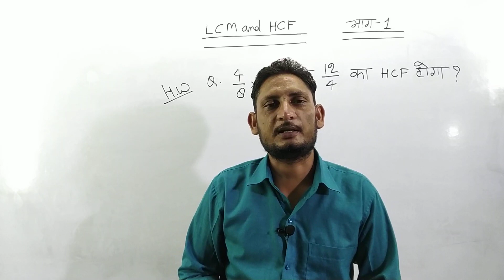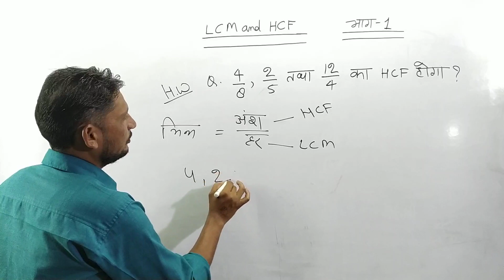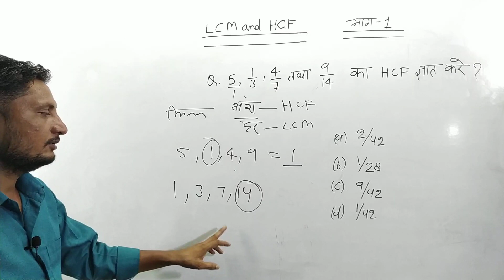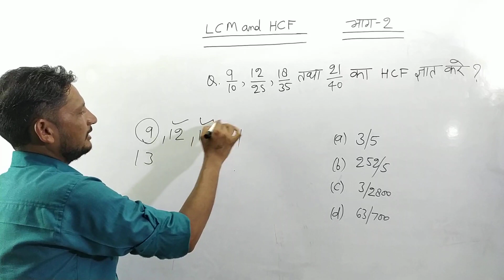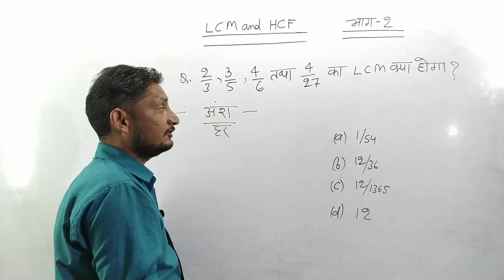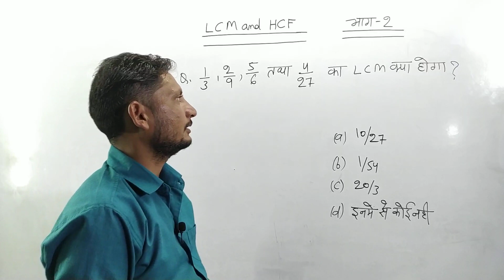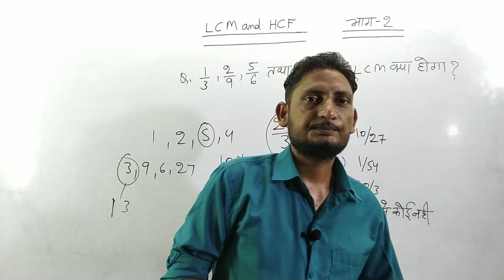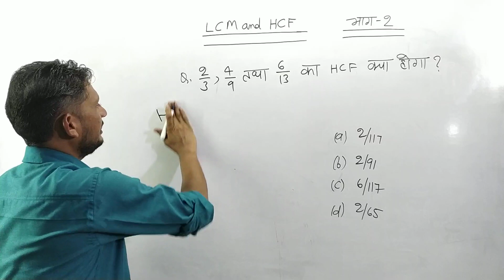भिन्नों का LCM & HCF Option देखकर चुटकियों में निकालें | Group D NTPC |SSC GD | Math's by Deepak sir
🙏आप सभी साथियों को आपके अपने YouTube channel Exam Josh Hindi में हार्दिक स्वागत है

धन्यवाद🙏

📚LCM AND HCF ( ल.स. और म.स. )

part 2👇

 LCM & HCF
exam Josh Hindi